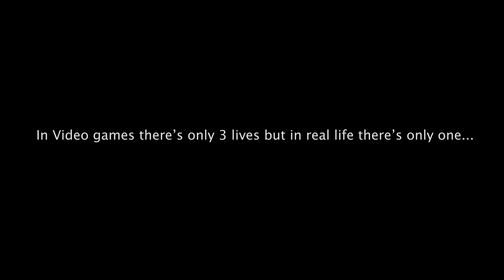Just Drive Kyra and Kai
Produced by Kai and Kyra